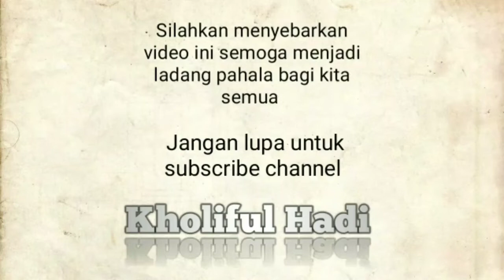Syubhat 13 (qawaidul mutsla 11-11-18) ustadz kholiful hadi